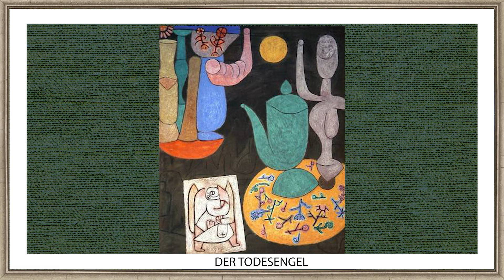Paul Klee | Turn Your TV Into Art | Vintage Art Slideshow For Your TV | 2Hr of 4K HD Paintings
Paul Klee was a Swiss-German artist who was born in Münchenbuchsee, Switzerland in 1879. He is widely regarded as one of the most important artists of the 20th century, and his work is notable for its distinctive blend of abstraction and surrealism. Klee's work was heavily influenced by his interest in music, poetry, and the natural world, and he often sought to create a sense of harmony and balance in his paintings. His use of color and form was highly innovative, and he is credited with helping to pave the way for the development of modernist art. Despite struggling with health issues throughout his life, Klee continued to create art until his death in 1940. Today, his work is celebrated around the world, and his paintings are housed in some of the most prestigious museums and galleries in the world.